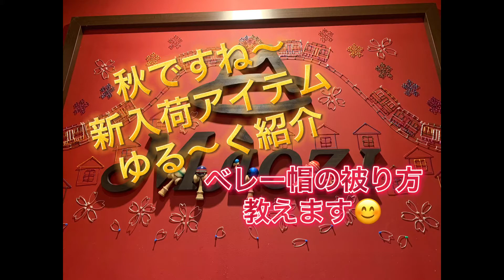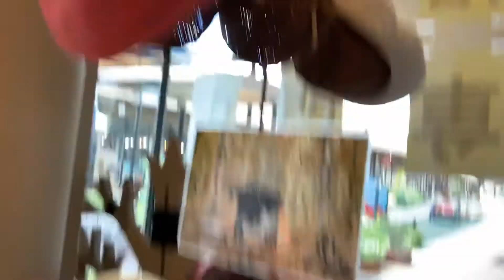秋の新作帽子紹介 【ベレー帽の被り方】【帽子】【ベレー帽】newera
私なりの被り方のコツみたいなものを話してみました。

帽子を中心に帽子親父のやりたい事をゆるーく発信していきます✌︎

入荷商品の情報メインです。